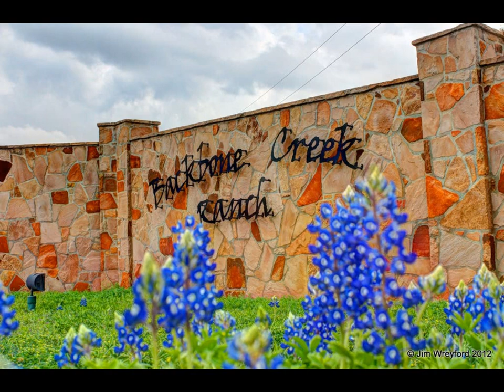BBCR_Flowers_March_2012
Flowers March 2012 Central Texas